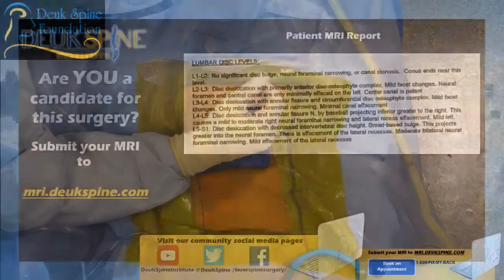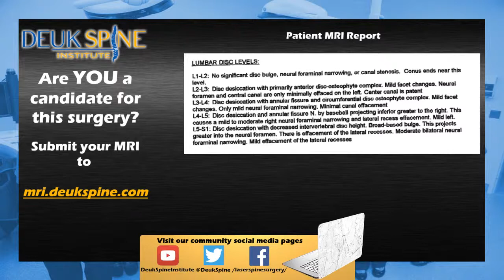LIVE Event: DLDR Endoscopic Laser Disc Repair at L4-5 and L5-S1 - Real-Time Q&A With Dr. Deuk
Live DLDR endoscopic laser surgery at L4-5 and L5-S1 to repair annular tears and left paracentral herniated discs at both levels.

We are a laser spine institute primarily focused on curing radiculopathy, herniated discs, bulging discs, spondylolisthesis, scoliosis, and back pain with minimally-invasive techniques and cutting edge technology.